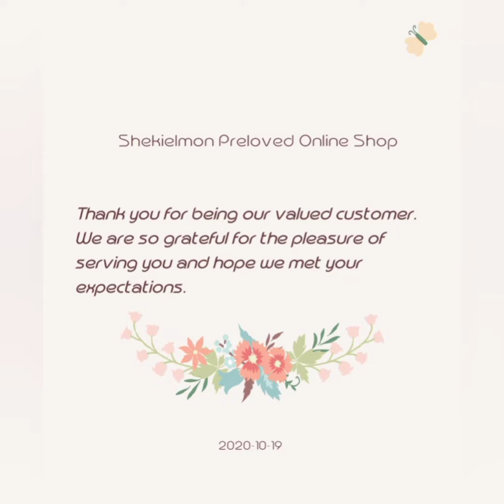UKAY UKAY Sample JP 430 Coat Overcoat